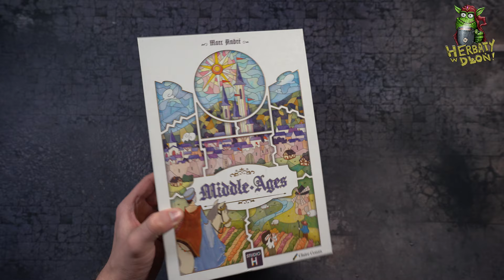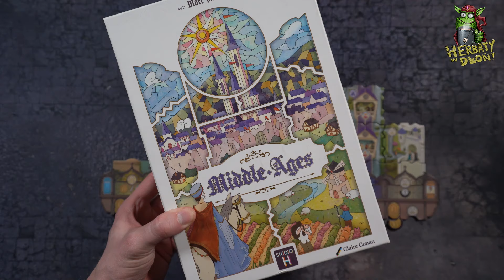Tajemnicza i wredna gra kafelkowa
Carcassonne, Kingdomino, czy Acropolis to gry które zrobiły swoje na rynku. Jednak gracze stale chcą tworzyć kafelkowe krainy. W tym filmie pokaże Wam jedną z takich gier o której pewnie nie wiecie :)